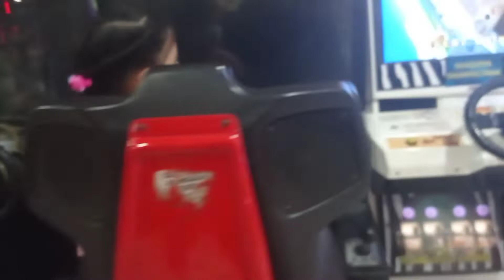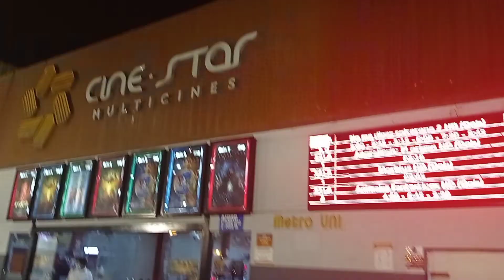Fuimos a ver Sonic 2 la película al cine / Sonic 2 película en español/ Reacción de mi hijo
Sonic 2
la película de sonic en el cine
Así reacciona mi hijo al cine por primera vez